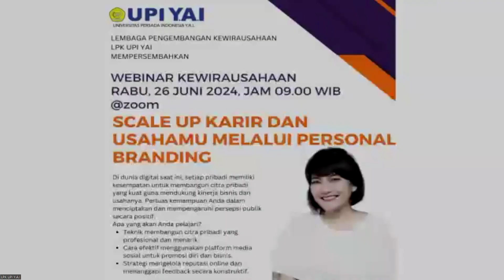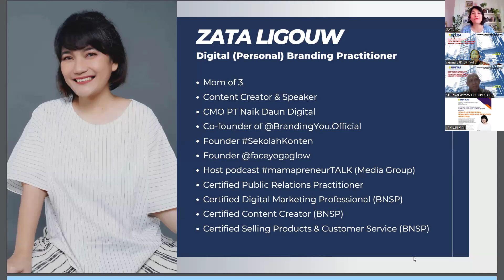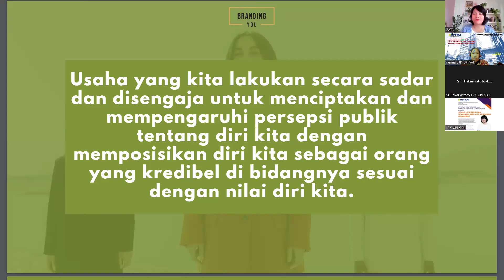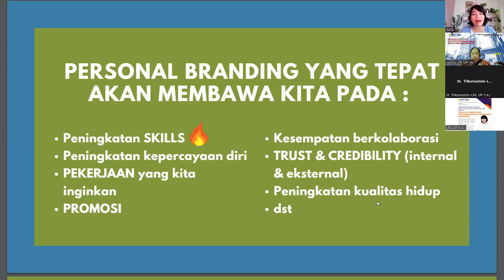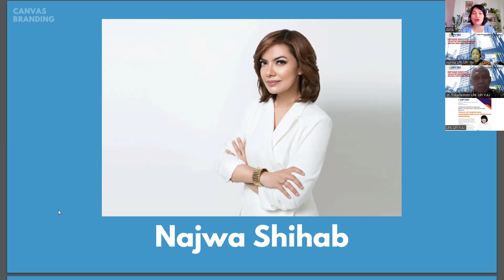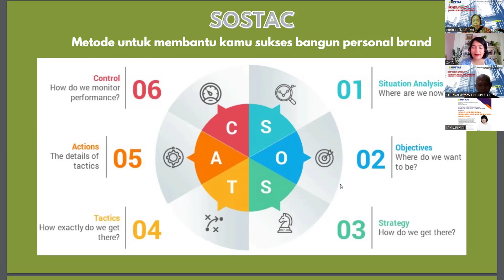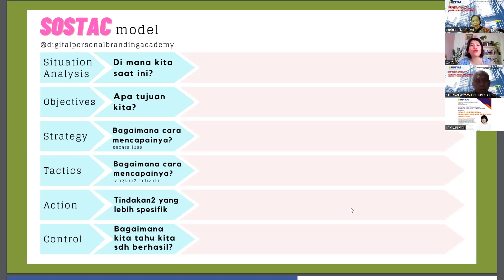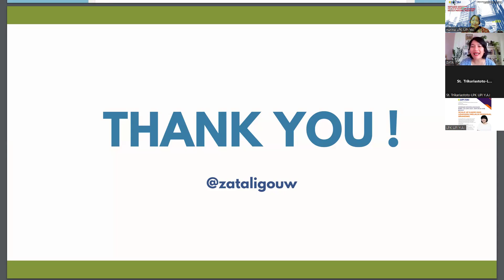Personal Branding untuk meningkatkan Karir dan Usaha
Sebagai individu ataupun pemilik usaha personal branding sangat dibutuhkan untuk menunjukkan jati diri kita dan untuk meningkatkan peluang karir atau usaha yang dimiliki, lalu bagaimana cara membangun personal branding yang baik? semua akan dikupas dalam vidio ini